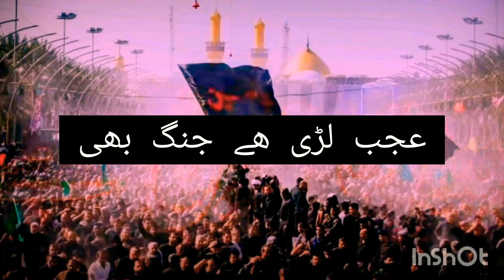یزید تھا حسین ھے | سلام یا حسین